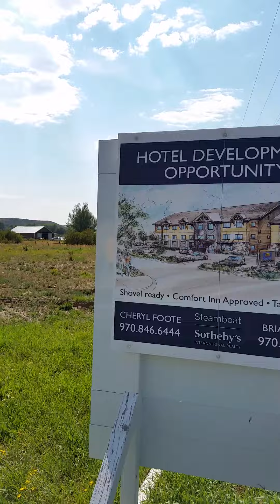your travel log blog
If Forest Gump and known how to BLOG; he would have kept a LOG. "I just felt like traveling". This will be just like a box of chocolates; you never know what you are going to get. Making travel fun from all aspects from planning or NOT. To budgets or NONE. Let's have fun and just travel.